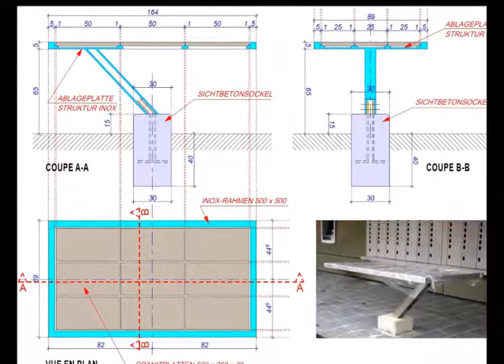Transformation P&T Mersch Luxembourg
Transformation de l’Agence de la Poste luxembourgeoise P&T à Mersch et une partie du centre administratif de l’Administration de bâtiments publics du Grand-Duché de Luxembourg à Mersch.
[Court Architecture Luxembourg] [Architecte Gerardo Court chef de projet au sein du Bureau d’architecture SCAHT au Luxembourg]

Pour plus d’informations sur cette réalisation n'hésitez pas à nous contacter

COURT ARCHITECTURE Luxembourg
architecture, urbanisme & design au Luxembourg
66 Rue du Dix Octobre
L-7243 Bereldange Luxembourg